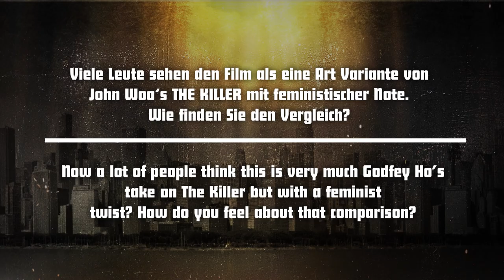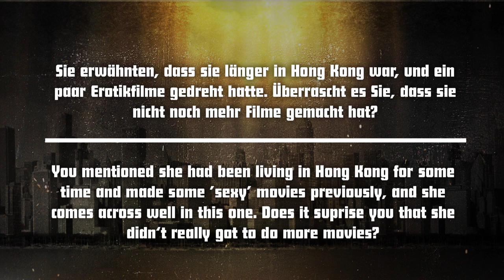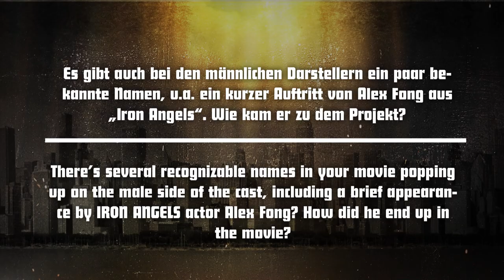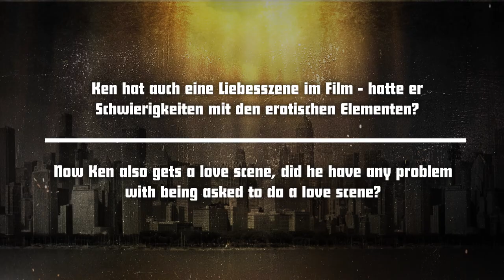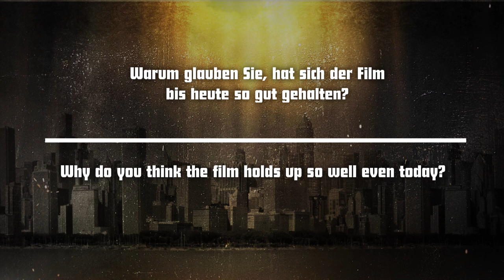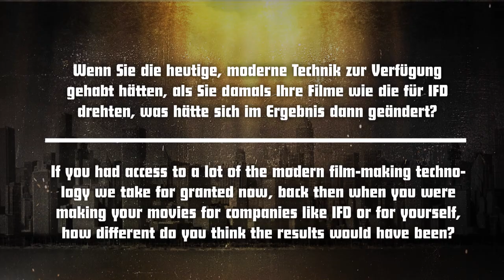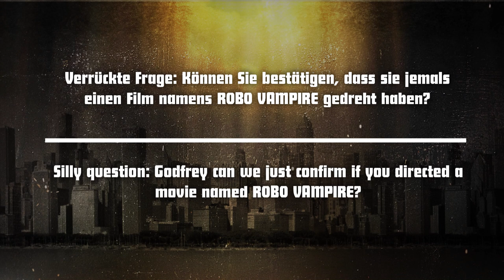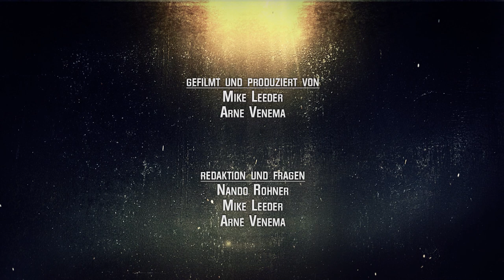Godfrey Ho Interview (2018)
i didnt rip this